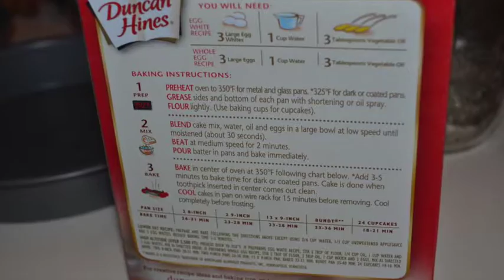Bake a 4 Layer Birthday Cake!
How to bake a 4 layer cake! This is a cake that I baked for my wife's birthday, enjoy!